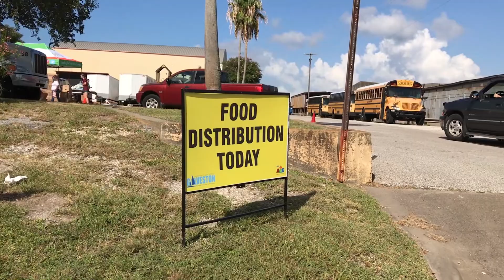Catholic Charities' Beacon of Hope Center Serves as Galveston Super Food Site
Catholic Charities’ Beacon of Hope Center in Galveston ramped up its effort to help people suffering economic hardship during the COVID-19 pandemic by serving as a Galveston County Food Bank Super Site. The Super Site distribution is an ongoing coordinated effort between Galveston County Food Bank and its partners.